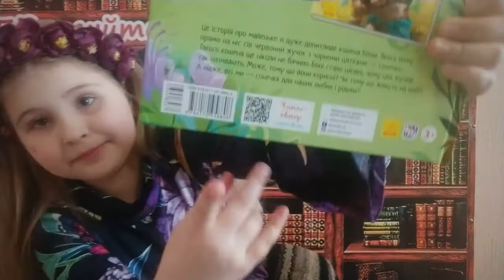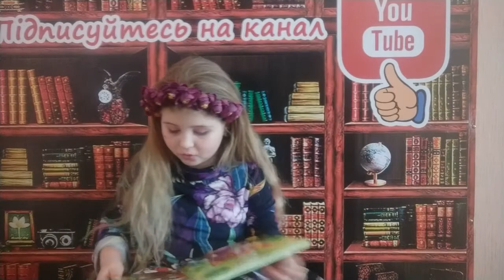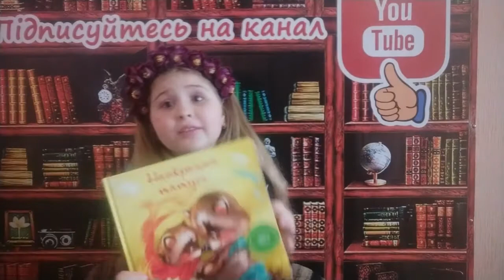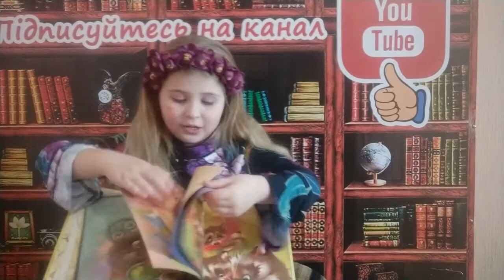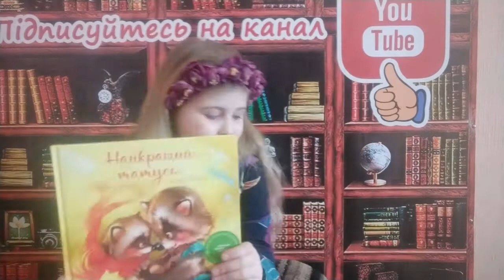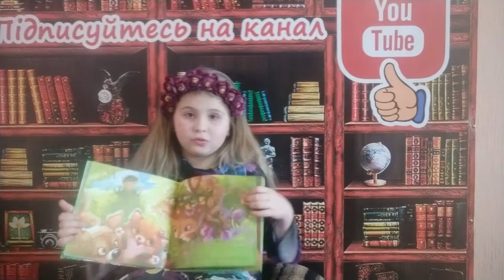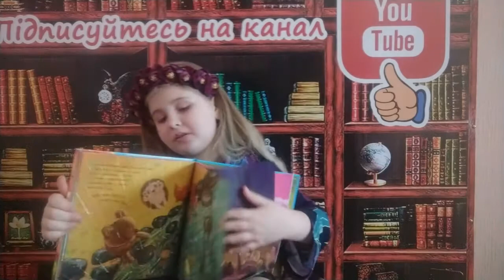Серія"Зворушливі книжечки" від видавництва "Ранок"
Дуже теплі, ніжні, добрі дитячі історії 3+( ідеально як для читання малечі дорослими, так і самостійного читання початківцям).  Неймовірні ілюстрації, які можна роздивлятися вічно...  За допомогою QR коду є можливість прослухати  "читання автором" ( класний бонус!!!)
Такі книги радують око, заворожують, з ними важко розлучитись і відпустити до бібліотеки... Рекомендуємо цю милоту !!!